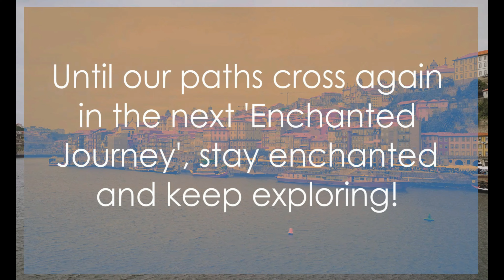Unveiling Portugal's Enchanting Landscapes: An Epic Journey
Embark on an enchanting 🌟 "Portugal Travel Odyssey" 🌟 with us as we dive deep into the heart of Portugal's vibrant landscapes, rich culture, and hidden gems. 🇵🇹✨ From the whimsical streets of Lisbon to the serene beaches and historical landmarks, join us on a cultural journey like no other.

👣 00:00:00 | Welcome to Enchanted Journeys:
Begin your adventure with us as we set out to explore the magic of Portugal, a land where tradition dances hand in hand with modernity.

🏰 00:00:33 | A Whimsical Odyssey to Portugal:
Discover the whimsical charm of Portugal, from its scenic views to its cultural retreats that capture the essence of a fairy-tale.

🍇 00:01:31 | Where Tradition Meets Modernity:
Dive into the heart of Portuguese culture, exploring vibrant landscapes and indulging in the unique experiences Portugal has to offer.

🍷 00:03:45 | A Toast to History:
Raise a glass to Portugal's rich history, from its historical Portugal sights to the modern-day British influences found within its borders.

🏖️ 00:05:47 | Beaches and Banter:
Explore Portugal's enchanting beaches and join in the banter that makes every Portuguese adventure truly memorable.

🌳 00:07:45 | A Fairy-Tale Retreat:
Uncover the hidden gems of Portugal, offering serene views and an escape into a world straight out of a fairy tale.

🎉 00:09:55 | Celebrating Portugal's Vibrant Culture:
Immerse yourself in the epic journey through Portugal's vibrant culture, from its enchanting festivals to the warmth of its people.

🥂 00:12:06 | A Toast to the Journey:
Reflect on the unforgettable journey through Portugal, cherishing the unique experiences and vibrant culture that define this beautiful country.

🌅 00:13:55 | Farewell and Call to Action:
As our adventure comes to a close, we invite you to embark on your own journey to discover the beauty of Portugal. 🚀💖

Join us on this incredible journey and let the magic of Portugal captivate your soul. ✈️🌍